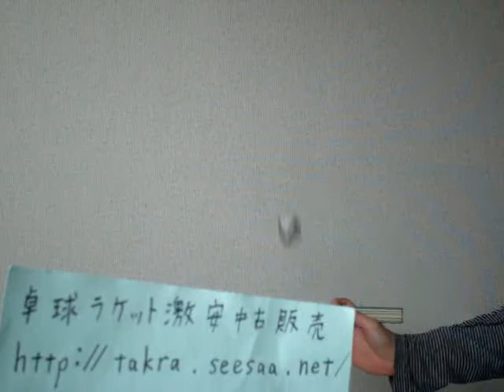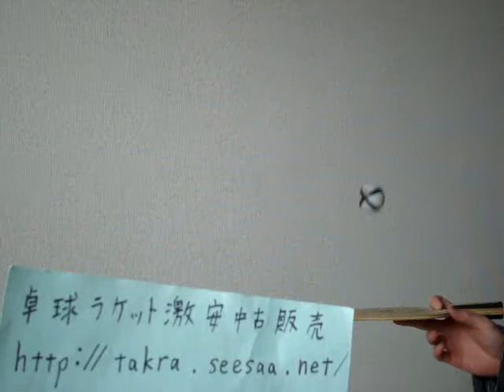バタフライ特注アリレートカーボンシェークコファレイトグリップビスカリアST中古販売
バタフライ特注アリレートカーボンシェークコファレイトグリップビスカリアＳＴの卓球ラケットのレビューです。
ミッドファースト、ややハード。
ブレード材質はアリレートカーボンのコファレイト、サイズ160×153ミリ、グリップ形状はティモボルスピリット、グリップ材質はビスカリアです。